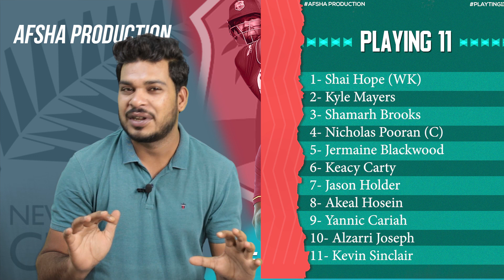WI vs NZ 2nd ODI Match Prediction 19 Aug| West Indies vs New Zealand Match Preview Playing XI Record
WI vs NZ 2nd ODI Match Prediction 19th August| West Indies vs New Zealand Match Preview, Playing XI, Records

1. NZ vs WI Match Prediction
2. West Indies vs New Zealand
3. WI vs NZ main se kon jitega
4. aaj ka match kaun jitega
5. aaj ka odi match
6. West Indies vs New Zealand match prediction
7. New Zealand vs West Indies match prediction
8. NZ vs WI Kaun Jitega
9. WI vs NZ kaun Jitega
10. NZ WI aaj ka match
11. WI NZ aaj ka match
12. Match prediction today
13. Today ODI match prediction
14. New Zealand vs West Indies mein kaun jitega
15. West Indies vs New Zealand main kaun jitega
16. WI vs NZ me kon jitega
17. West Indies vs New Zealand
18. New Zealand vs West Indies
19. Today Match Prediction
20. 19th August ka Match
21. T20 19th August
22. NZ vs WI Highlights
23. WI vs NZ Highlights
24. ODI Match Highlights
25. New Zealand vs West Indies highlights
26. West Indies vs New Zealand Highlights
27. NZ vs WI 2nd ODI Match Preview
28. WI vs NZ Match Preview
29. New Zealand vs West Indies Match Preview
30. West Indies vs New Zealand Match Preview
31. NZ vs WI 2nd ODI Match Playing 11
32. WI vs NZ 2nd ODI Playing 11
33. New Zealand vs West Indies Playing 11
34. West Indies vs New Zealand Playing 11

nz vs wi odi match kaun jeetega
odi nz vs wi match prediction
wi vs nz match prediction
odi match prediction
nz vs wi match highlights
nz vs wi playing 11